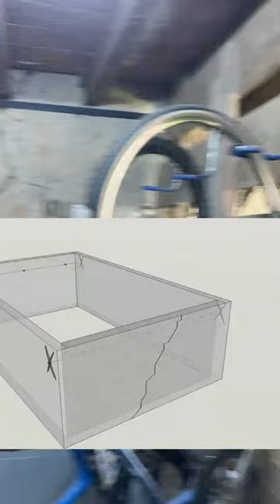Chainage d’une fissure en façade d’une maison ancienne